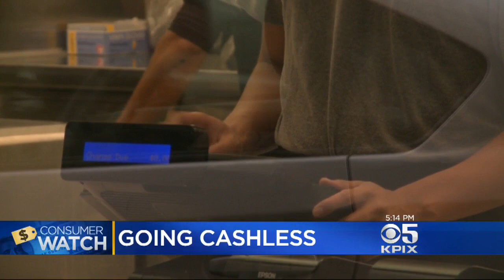Some Bay Area Businesses Aren't Accepting Cash Anymore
While some Bay Area businesses aren't accepting cash any longer, some say it's elitist. Julie Watts reports. (11/17/16)